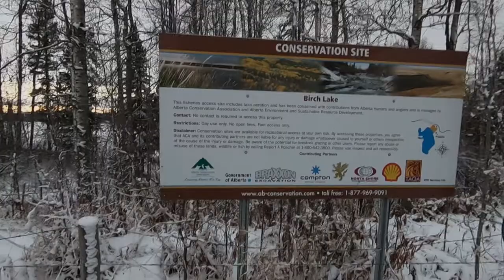Birch Lake Alberta. How to catch trout through the ice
Birch Lake Alberta Trout Ice Fishing 2020